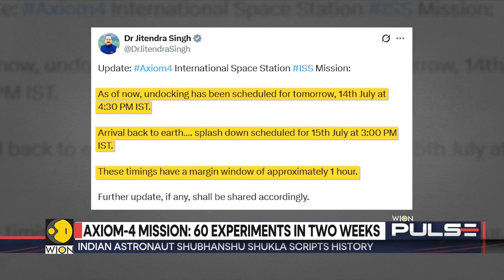Axiom-4 Crew Set to Return to Earth, Undocking and Spalsh Down Timings Revealed | WION World News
A formal farewell for the Axiom-4 crew, led by Indian astronaut Shubhanshu Shukla, took place on Sunday evening (India time), a day before their scheduled splashdown on Earth.